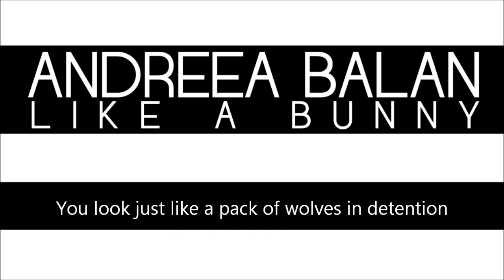Andreea Balan - Like A Bunny ( Jumping Remix Version By Clau31x1 / Lyrics On Screen )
Lyrics:

Hey everybody in the club, pay attention
You look like a pack of wolves in detention
I wanna party like we're at the Playboy mansion!
Baby take your clothes off,
Just take your clothes off!

Now every boy and every girl get your groove on
We gotta keep this party rockin' up until dawn
I wanna see you dancing naked on the dancefloor

Chorus:
Shake it like a bunny, if you wanna party
If you wanna party girl!
If you wanna party boy!